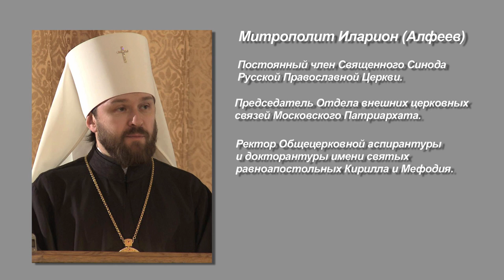Монашество как Таинство Церкви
Доклад постоянного члена Священного Синода, председателя Отдела внешних церковных связей Русской Православной Церкви митрополита Илариона (Алфеева) на конференции «Монастыри и монашество: традиции и современность» (Свято-Троицкая Сергиева Лавра, 23 сентября 2013 года). Публикуется с сокращениями.